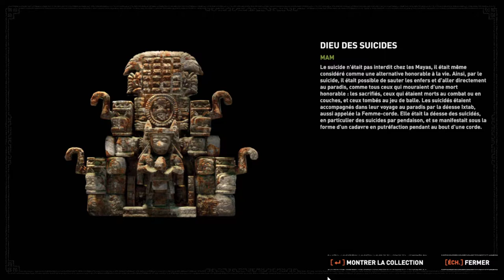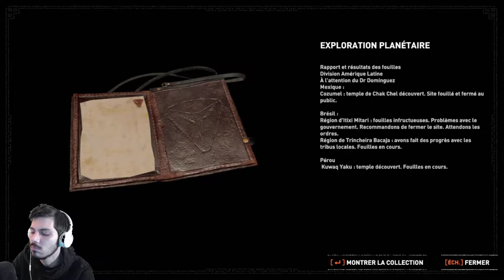D'ÉTRANGES CRÉATURES ! - Shadow of the Tomb Raider Épisode 9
Et c'est donc la suite de la quête principale de Shadow of the Tomb Raider !
On va découvrir de nouveaux types de danger et de potentiels adversaires... euuuh étranges ? :')